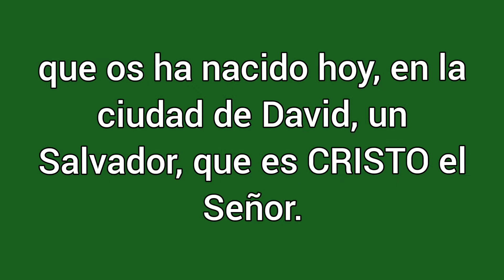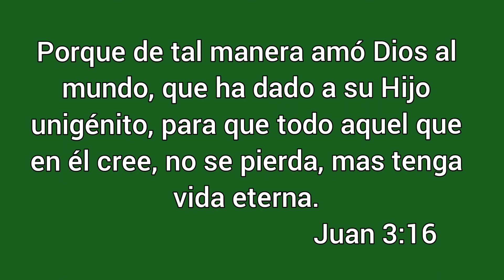La razon de la Navidad....Vlog #1